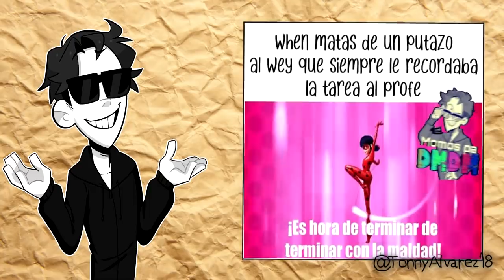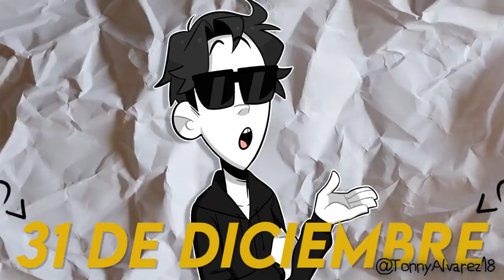DIEZ MINUTOS DE MEMES - Episodio 27